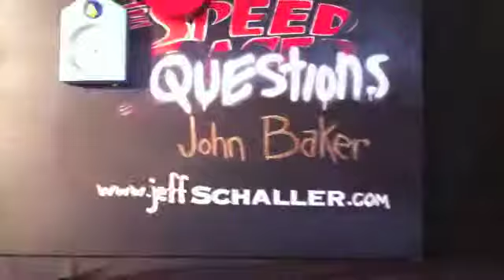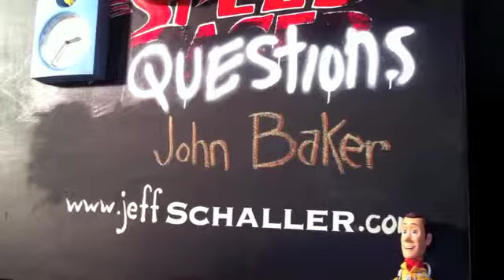Baker_Interview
Jeff Schaller interviews artist John Baker at WCU with 6 fast hardball questions. He only stumps Martinez once.